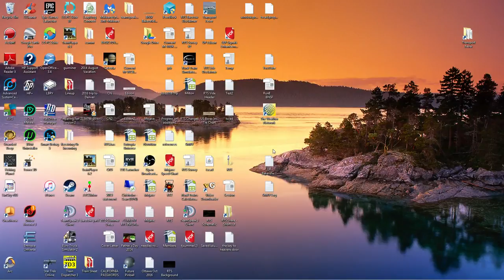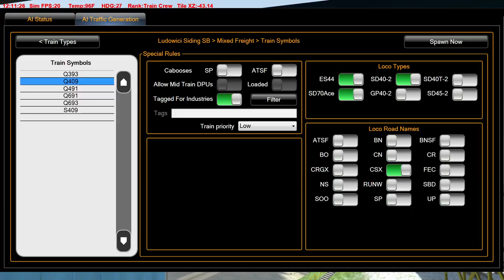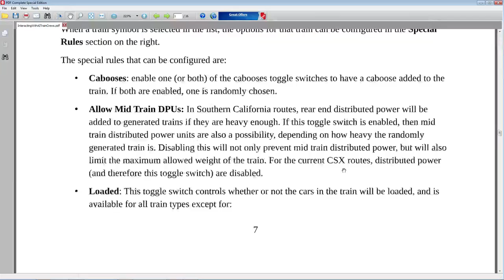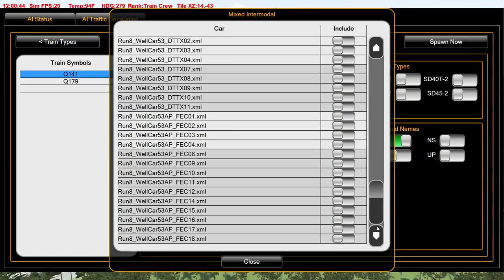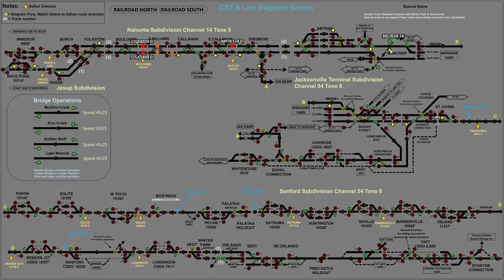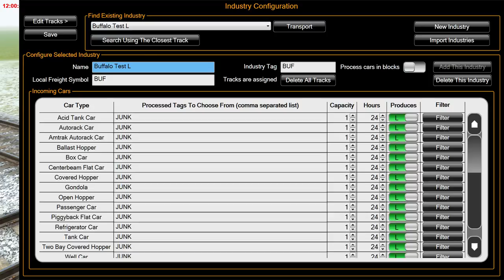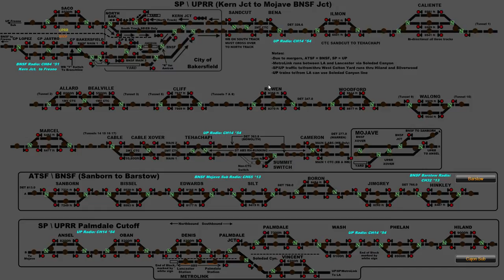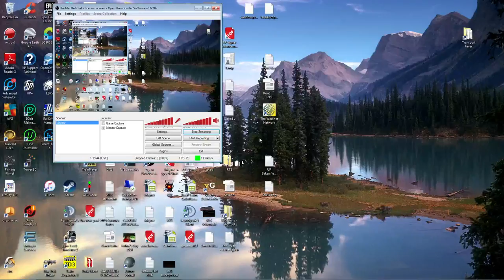10/4 RTS Run8V2 - Waycross - Checking out update #3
Thanks for the support everyone.  Let me dive into this 3rd update and see what I can kill :)